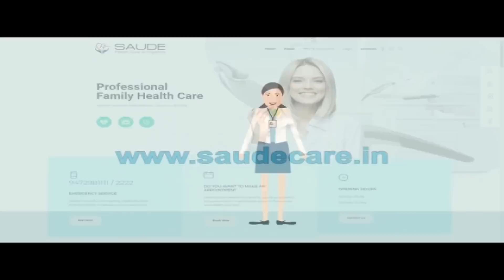श्रीकांत प्रत्यूष का विश्लेषण -कर्नाटक में CONGRESS-JDS सरकार गिरी तो इसके कई मायने